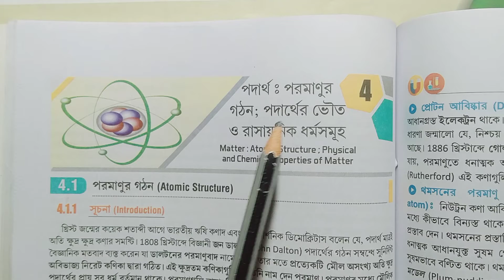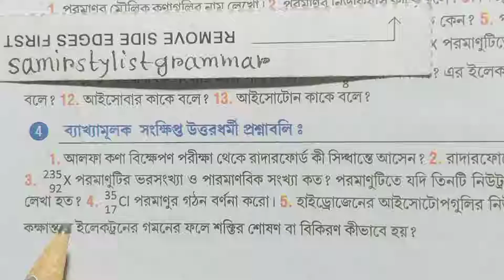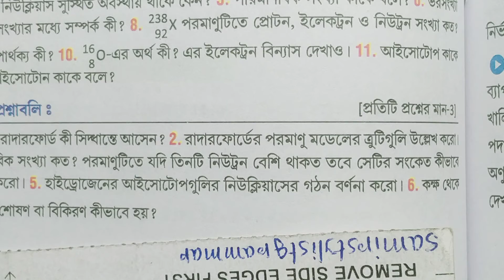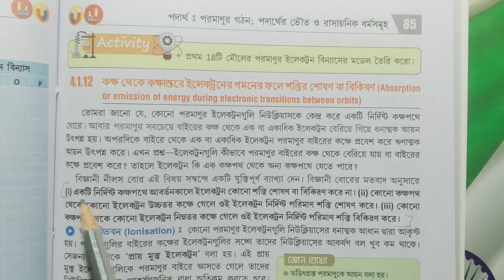Class 9 physical science chapter 4.1 part 3 textbook question answer Santra/@samirstylistgrammar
Class 9 physical science chapter 4.1 part 3 textbook question answer Santra,@samirstylistgrammar, satra physical science class 9 chapter 4.1 question answer, class 9 bhautik vigyan adhyay 4.1 anushilan prashno uttar, class 9 physics chapter 4.1 question answer, class 9 physical science chapter 4 mighty bera Satra anushilan Uttar, পরমাণুর গঠন, ভৌতবিজ্ঞান ও পরিবেশ পরিচয় সাঁতরা মাইতি বেরা সাঁতরা চতুর্থ অধ্যায় অনুশীলন,